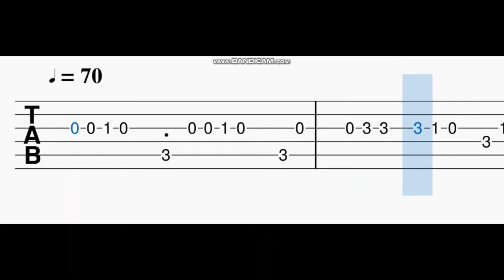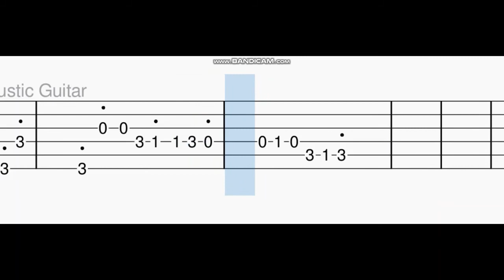Neethan Neethan Guitar Tabs | Mugen Rao